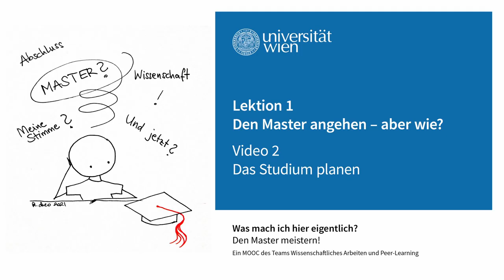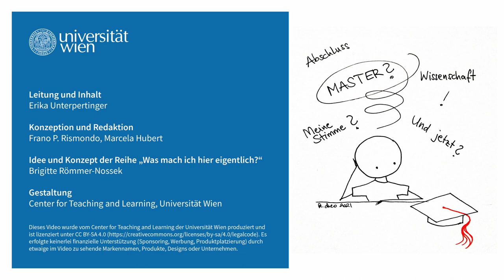[wasmachich4] Das Studium planen